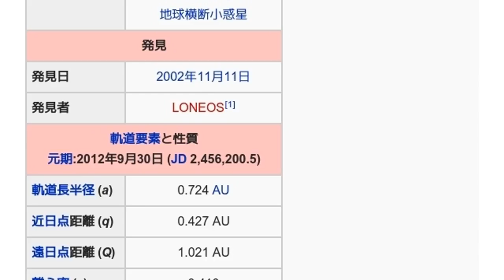「2002 VE68」とは ウィキ動画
ウィキを動画で読む「2002 VE68」のウィキ動画です。